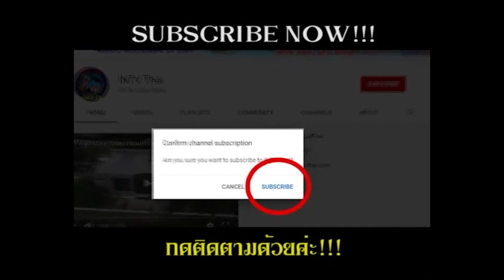แบรนด์ Y8 คว้า 2 สุดยอดรางวัลใหญ่แห่งปี ชูผลงานวิจัยจากสถาบันระดับโลก การันตีคุณภาพ